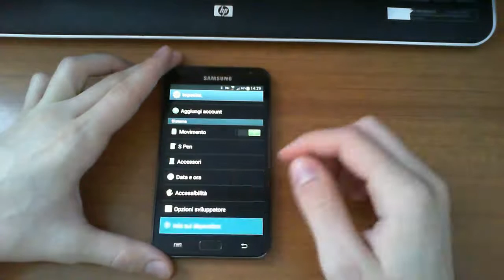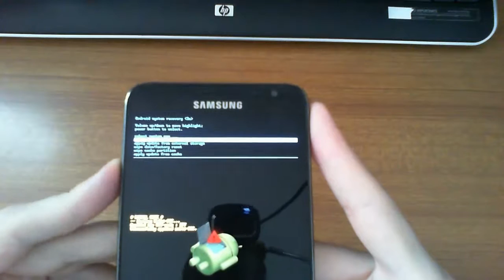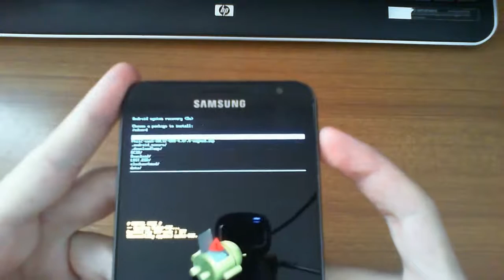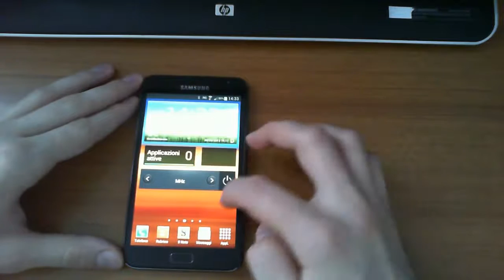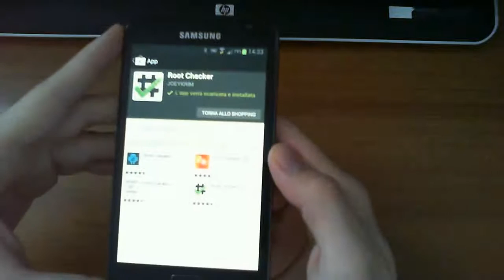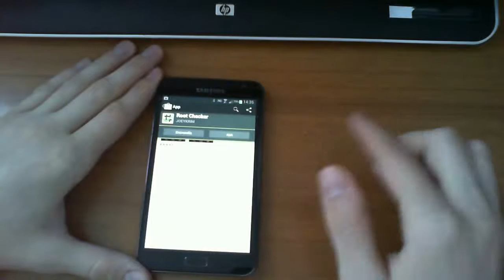Come eseguire il Root su Samsung Galaxy Note con Jelly Bean [4.1.2]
Tutorial su come eseguire il ROOT su un Samsung Galaxy Note N7000 con JellyBean 4.1.2